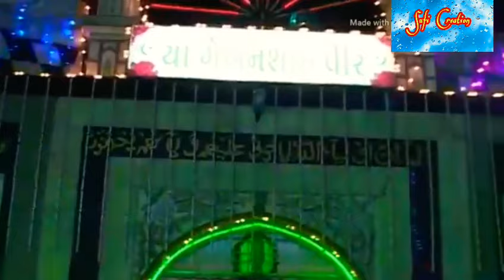Gebanshah Pir Ni Duniya Deewani | ગેબન શાહ પીર ની દુનિયા દીવાની | 2020 Qawwali Geban shah pir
Gebanshah pir ni duniya deewani,
ગેબન શાહ પીર ની દુનિયા દીવાની,
2020 Qawwali Rajkot Gebanshah bava,
Anish Nawab Qawwali,
गैबन शाह पीर नी दुनिया दिवानी,

POOJABA CHAUHAN GAJAL, POOJA CHAUHAN QAWAALI, DUNIYA DIWANI MARA PIR NI